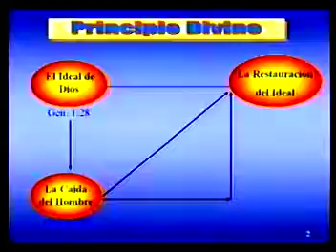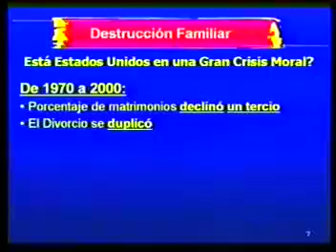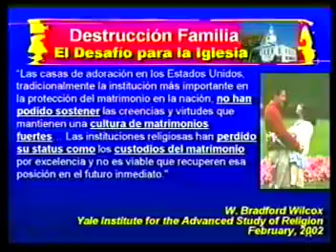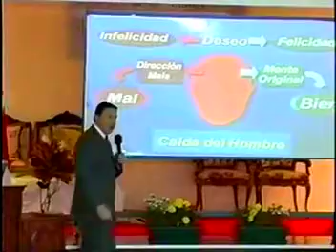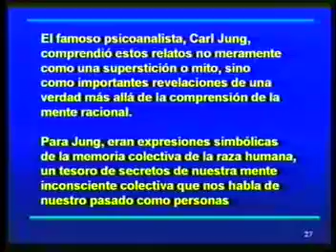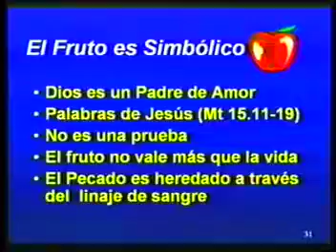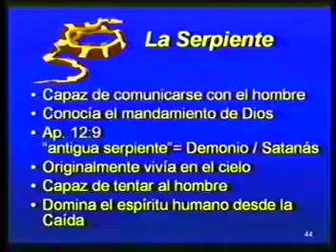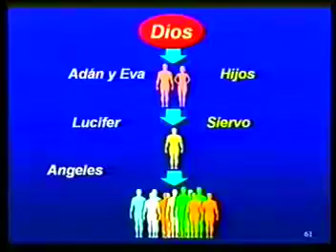4. La Caída del Hombre 1 (Ricardo De Sena)